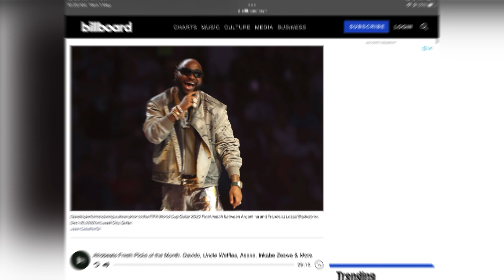Afrobeats Fresh Picks of the Month: Davido, Rema, Olamide, Uncle Waffles, Asake, Inkabe Zezwe & More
Listen to 10 new must-hear songs by African artists like Davido, Uncle Waffles, L.A.X, Asake, Olamide and Inkabe Zezwe, all released within the past month.
The song of the summer argument heats up as we draw closer to warmer weather. Rema's "Calm Down" remix with Selena Gomez is one of Billboard's top runners, but it's not the only Afrobeats hit that'll keep fans on the dancefloor all summer.